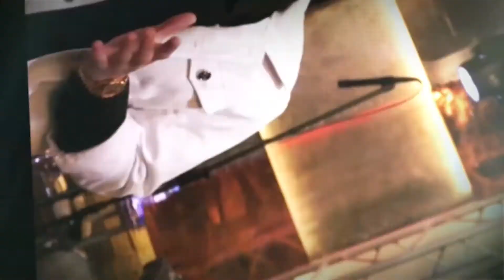Alex Galagurskiy | LIVE Авторских песен